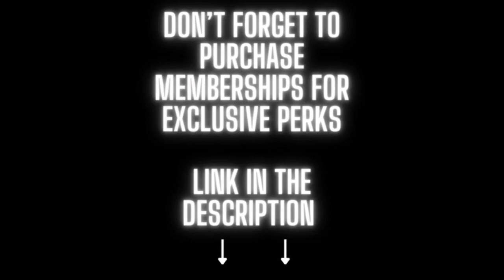Super Mario Galaxy - Honeyhive Galaxy Remix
Honeyhive Galaxy like Good Egg Galaxy is the 2nd galaxy that Mario travels to in the official Galaxy where he discovers bee powers. Honeyhive Galaxy is also the third installment in the series, Super Mario Galaxy, that I've been working on. I took a more Jazz like approach to making this remix and needless to say I was blown away.